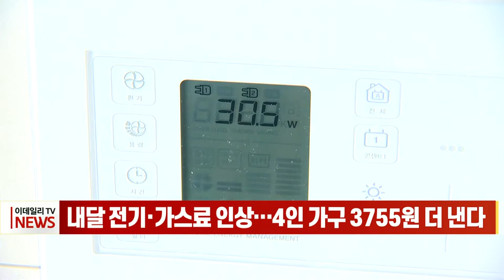내달 전기·가스료 인상… 4인 가구 3755원 더 낸다 (20220628)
다음 달부터 공공요금인 전기요금과 가스요금이 동시에 인상돼 물가 부담이 더욱 커지게 됐습니다
한국전력은 올 3분기 전기요금에 적용할 연료비 조정단가를 킬로와트시(kWh)당 5원으로 확정했다고 밝혔습니다.
이에 따라 4인 가구의 월 전기요금 부담이 약 1535원 증가할 것으로 예상됩니다.
정부는 다음 달부터 도시가스 요금도 메가줄 당 1.11원을 인상하기로 했습니다.
4인가족 평균 월 2220원 오르는 것으로, 전기요금과 가스요금 인상폭을 합치면 월 3755원에 육박해 서민들의 물가 부담은 더욱 커졌습니다.